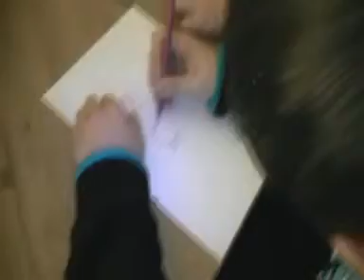Otrzęsiny kl I PG w Korczewie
Zabawa uczniów Publicznego Gimnazjum w Korczewie.